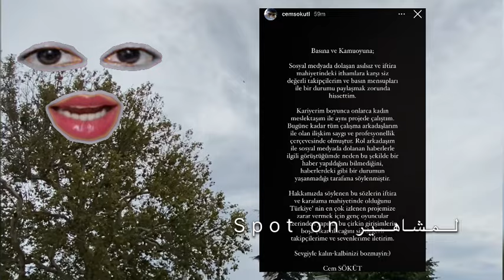بعدما لمسها! وهي غضبت منه.. جيم سوكوت (سنان) يتكلم مع افرا ساراتش اوغلو ويوضح الحقيقه